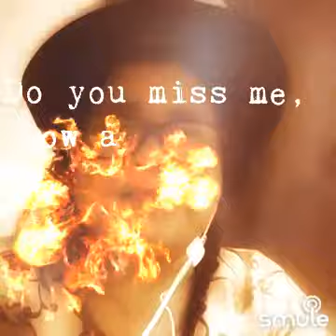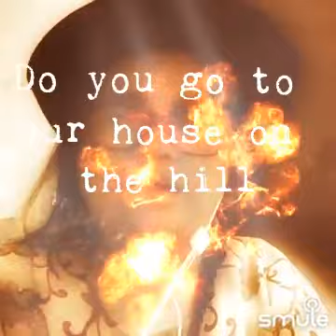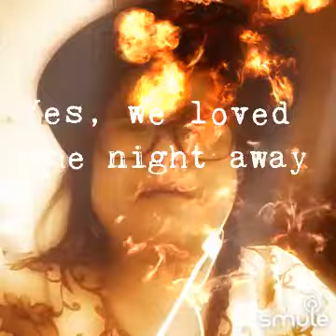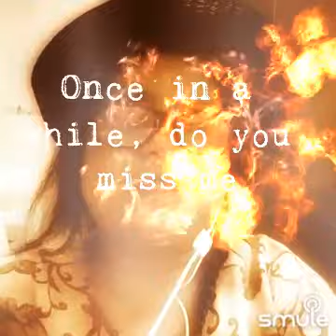Do you miss me nice ❤💙💖💜